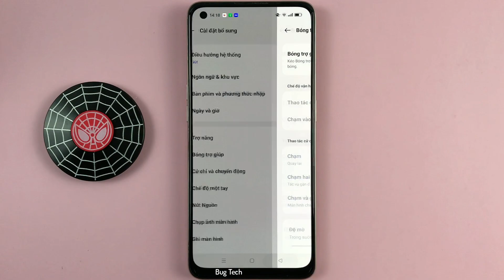Cách chụp màn hình khi chạm và giữ bóng trợ giúp trên OPPO Reno7 Android 13